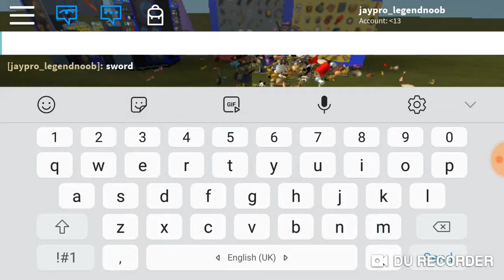GETTING SO MUCH STUFF